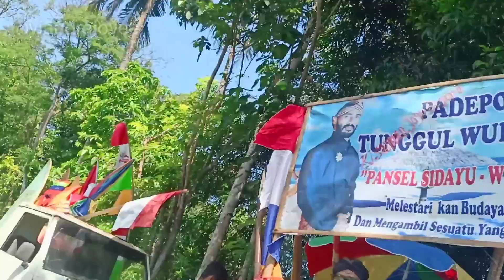Karnaval HUT RI 77 Desa Sidayu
video cuplikan persiapan karnaval hut RI ke 77 desa Sidayu hari rabu, 17 Agustus 2022